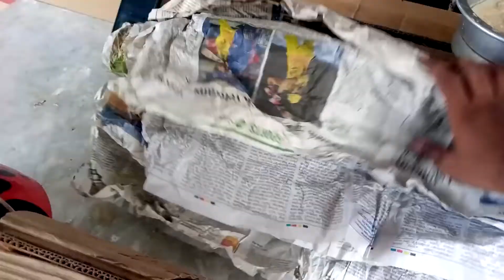Khonshu Cosplay - Moon knight | Hindi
Materials-
* Bicycles helmet
* Cardboard
* Glue gun
* news paper